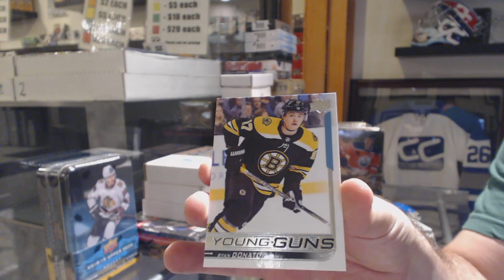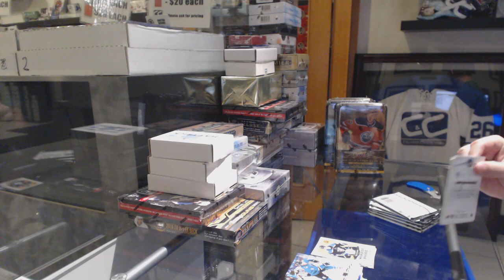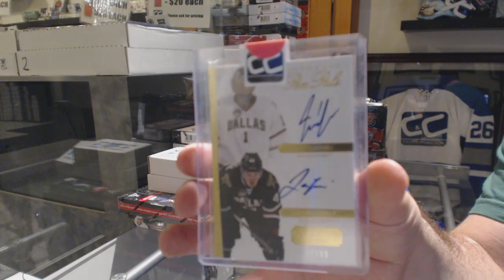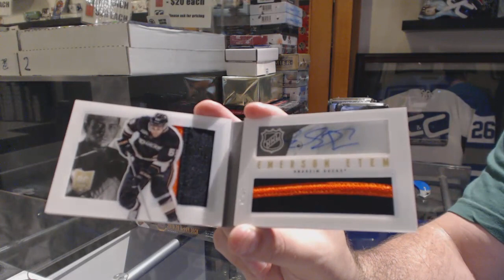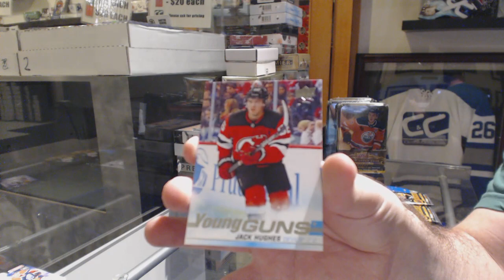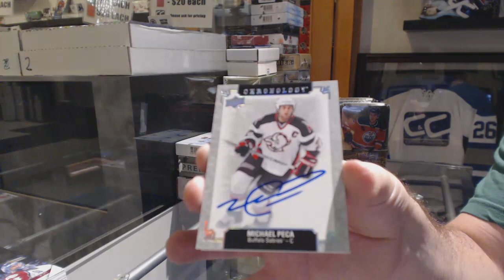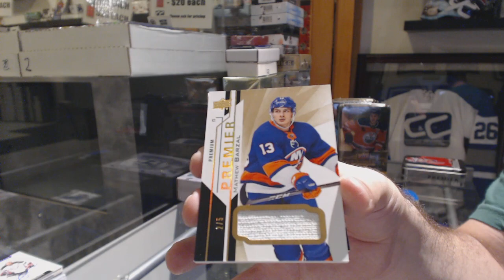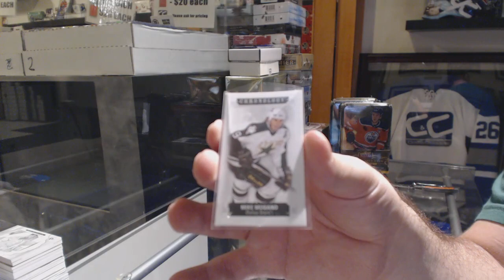Saturday Stacked Mixed Hockey Box Break With The Cup! - C&C GB #10,377